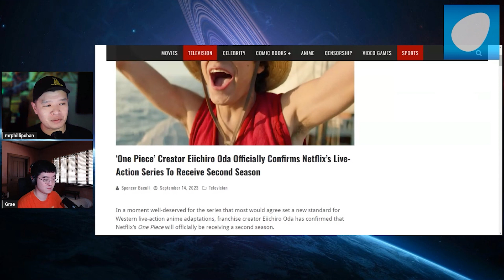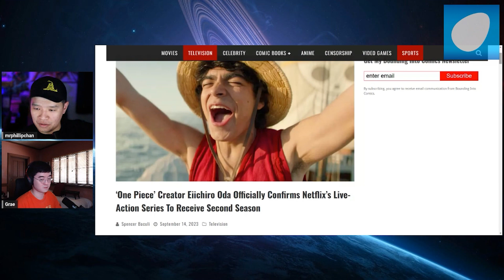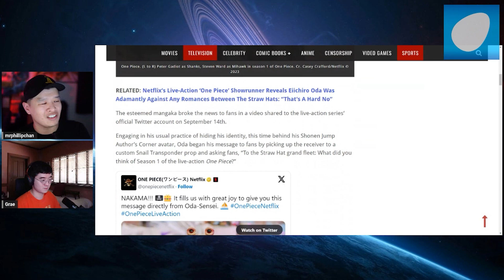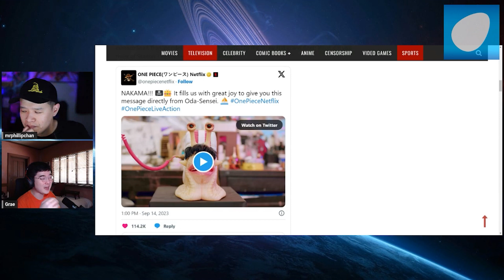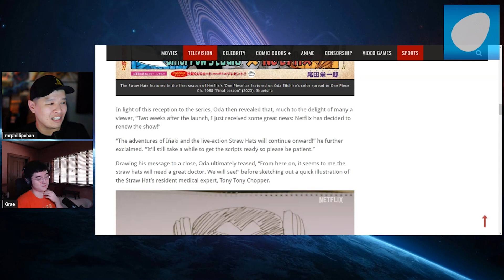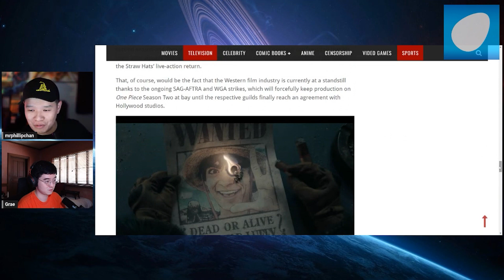Netflix Live Action One Piece is the FANTASTIC SURPRISE that NOBODY Expected! Start of a GOOD Trend?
Netflix's Live Action One Piece took the the world by storm! When the overwhelming majority thought that this will be another disaster, we are glad to be proven wrong and the show is actually fantastic! It looks like the team behind the live action of Cowboy Bebop have learned from their mistakes and applied it to One Piece. The overwhelming success can also be attributed to Eiichiro Oda maintaining creative vision of this iteration unlike Cowboy Bebop and the incoming dumpster fire, The Witcher Season 4. Hopefully Netflix doubles down on this direction and uses this as a baseline template moving forward. No more woke and political ideologies, just the passion and determination for quality entertainment.